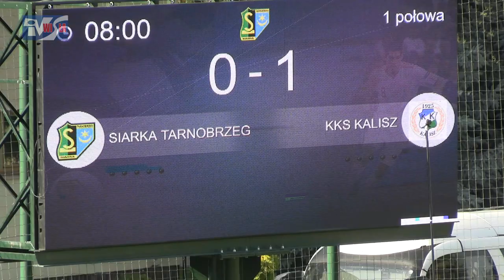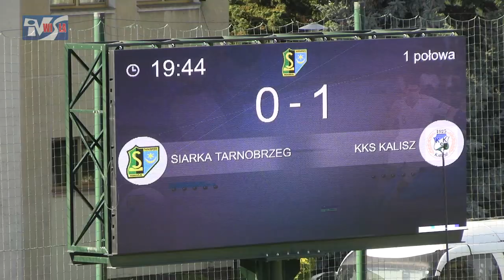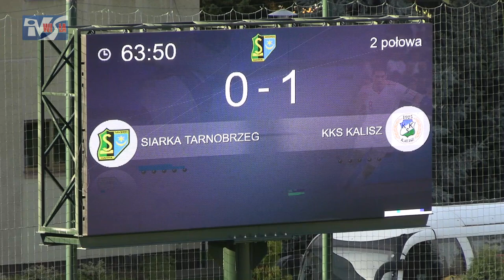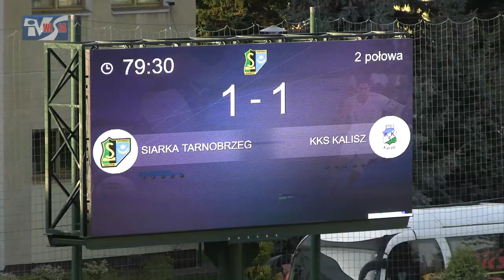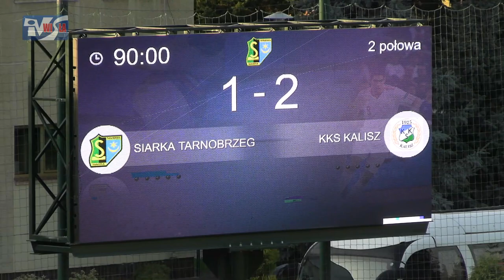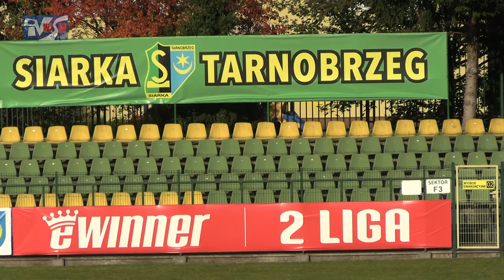SIARKA TARNOBRZEG - KKS KALISZ 1:2 (0:1) - FRAGMENTY MECZU I KOMENTARZE TRENERÓW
II liga - sezon 2022/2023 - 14. kolejka
Siarka Tarnobrzeg - KKS Kalisz 1:2 (0:1)
Bramki: Marcin Stefanik 80' - Filip Kendzia 8', Jakub Wilczyński 90+6'
Dwie czerwone kartki, zmarnowany rzut karny, fatalna praca sędziego i bramka w doliczonym czasie gry - tak dużo emocji na stadionie w Tarnobrzegu nie było od dawna. Niestety większość z nich to efekt pracy arbitra z Krakowa - Roberta Marciniaka. Rozjemca spotkania podjął wiele kontrowersyjnych i dziwnych decyzji, myląc się w jedną i drugą stronę. Gospodarze szybko stracili bramkę a na domiar złego po nieodpowiedzialnym zachowaniu Szymona Lewickiego już od 20 minuty grali w osłabieniu. Szansę na korzystny wynik przedłużył Piotr Pietryga, broniąc rzut karny w ostatniej minucie pierwsze połowy. Po zmianie stron Siarkowcy zagrali bardzo ambitnie i dążyli do wyrównania. Niestety w 62 minucie sędzia pokazał drugą czerwoną kartkę - tym razem bramkarzowi tarnobrzeżan. Mimo tego podopieczni Łukasza Becelli zostali nagrodzeni za swoją ambicję i wyrównali. Gdy wydawało się, że mecz zakończy się remisem gości w doliczonym czasie gry zadali decydujący cios. Bohaterem drużyny z Kalisza został Jakub Wilczyński. Zapraszamy do obejrzenia fragmentów meczu oraz komentarzy trenerów.